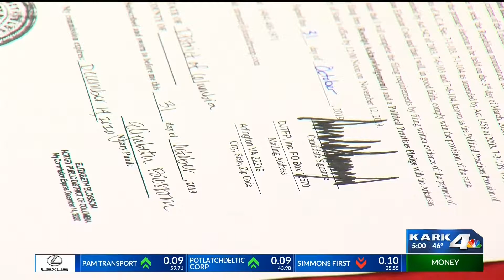Trump Files for President 2020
President Donald Trump will be on the ballot in Arkansas for the 2020 Presidential election after Sarah Huckabee Sanders and Attorney General Leslie Rutledge did the honors this morning.